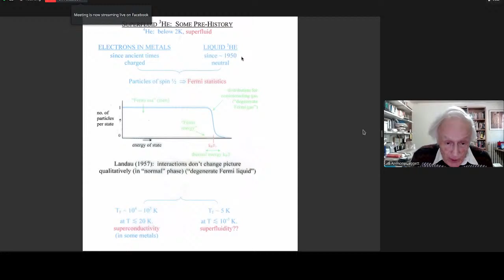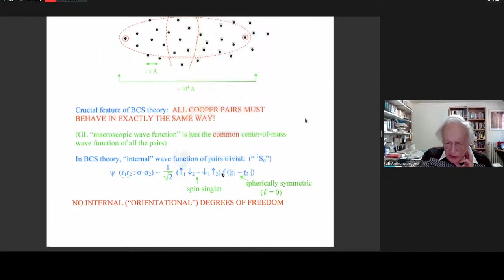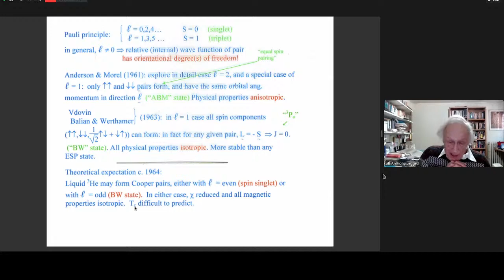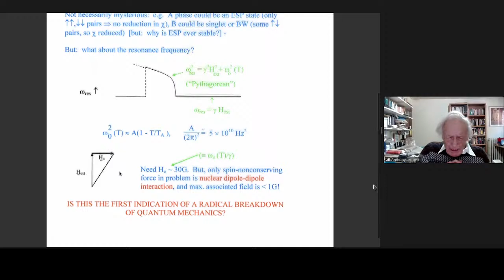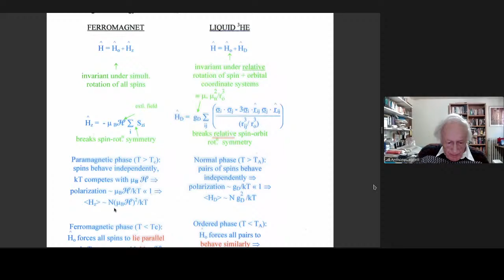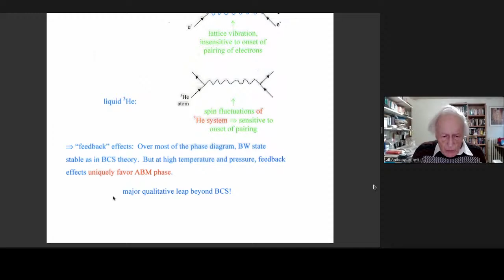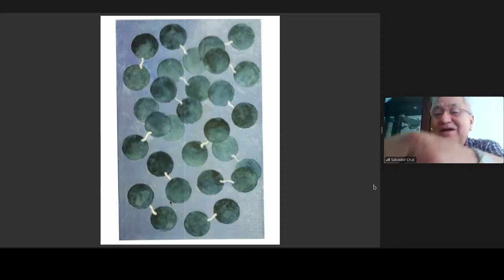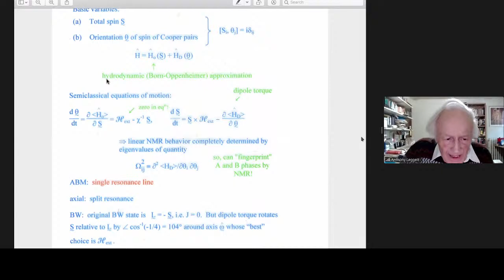Seminar Series:Tony Leggett (Nobel Laureate) "Superfluid ³He: the early days as seen by a theorist"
Seminar Series: Complex Systems

Superfluid ³He: the early days as seen by a theorist